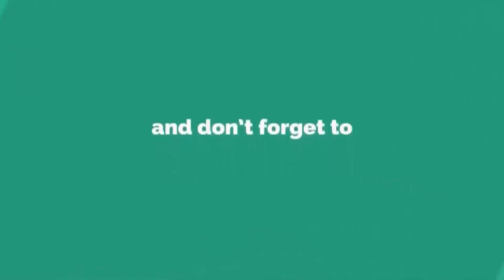kukatpally 3BHK Furnisehd Flat For Sale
About This Video :

1600 sft 3BHK Furnished Flat For Sale Urgent @ Kukatpally Annad Nagar Nr HP Petrolpump
1-East Face
2-1st Floor
3- Car Parking
4- 80% Bank Loan
5-100% Vastu
6- Power BAckup
7-Security
and Many More Facilities ...
For More Details Call & Site Visit 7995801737